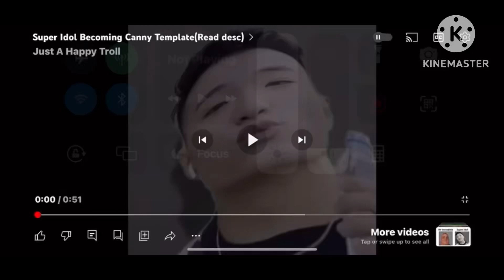Super ldol canny all star 11 days